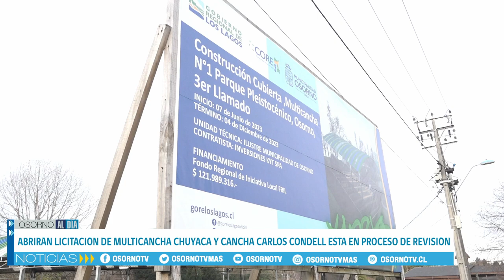ABRIRÁN LICITACIÓN DE MULTICANCHA CHUYACA Y CANCHA CARLOS CONDELL ESTA EN PROCESO DE REVISIÓN